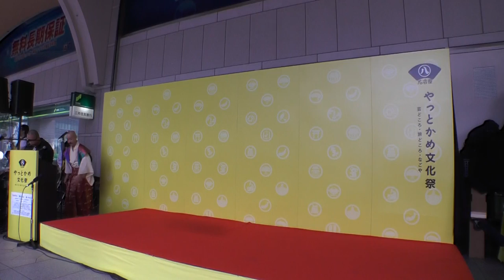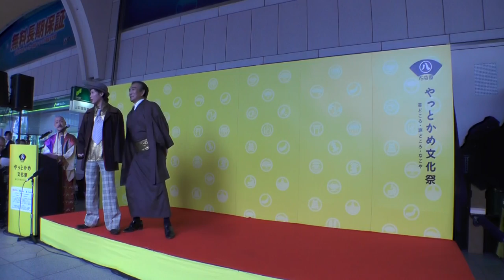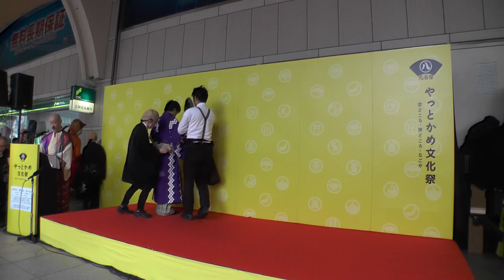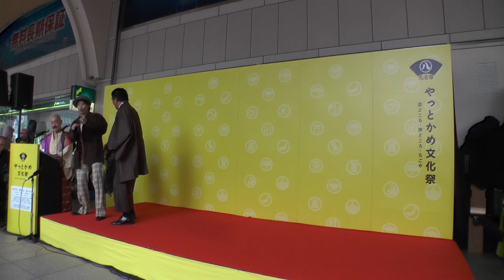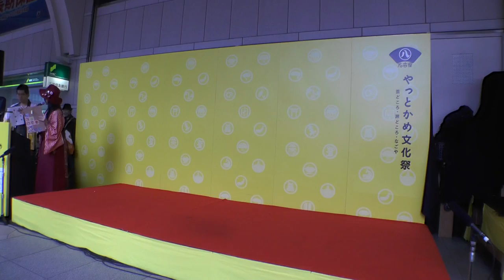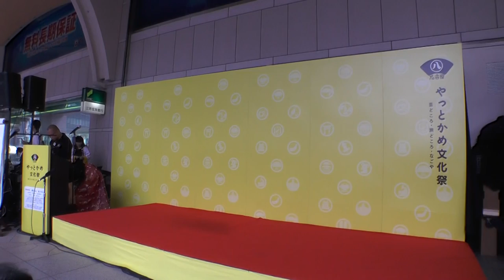痛快！川上貞奴一座②★ナナちゃん人形前2014.11.02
日本の女優第１号といわれる川上貞奴。明治時代、「オッペケペー節」で知られる川上音二郎と貞奴率いる「川上一座」は世界各国を巡り、ロダンやドビュッシー、ピカソをも熱狂させました。音二郎との出会いと別れ、「学問のすすめ」福沢諭吉との確執、その息子で大正名古屋の電力王･福沢桃介との大ロマンス！貞奴の波乱に満ちた人生を描く冒険絵巻をご覧あれ。

みちばた芝居「痛快！川上貞奴一座」　全5公演

―出演―
川上貞奴／若松美木
川上音二郎／市川智也
福沢桃介／宮田大樹
犬／森下敏弘
踊り／どまつり一座からくり
弁士／間瀬礼章
福沢諭吉／小沢寛
音楽／たなかつとむ

※敬称略